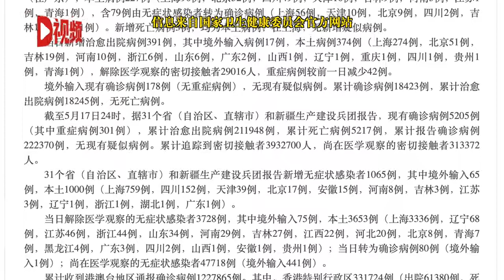31省份新增本土“227+1000”上海死亡3例